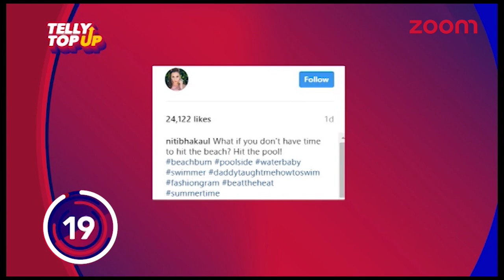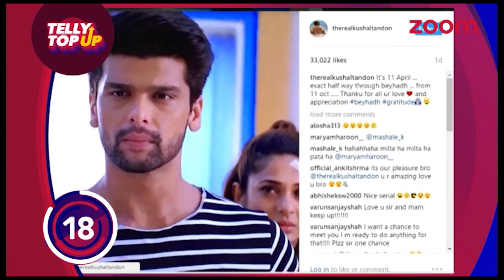Nitibha Kaul’s Hot Avatar | Kushal Thanks His Fans On Social Media